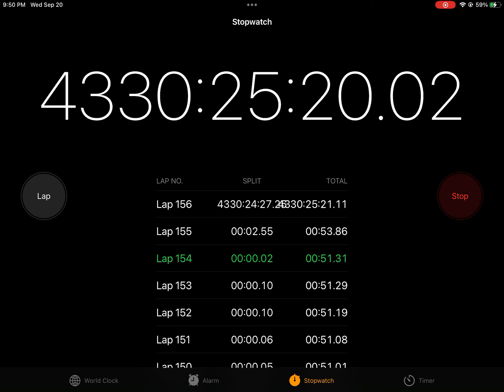I got so many hours on stopwatch its starting to break